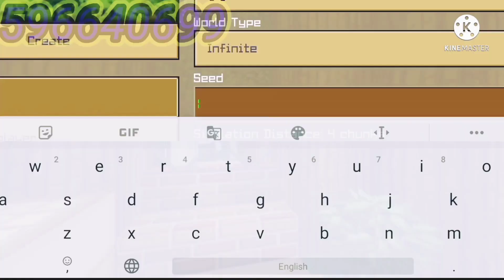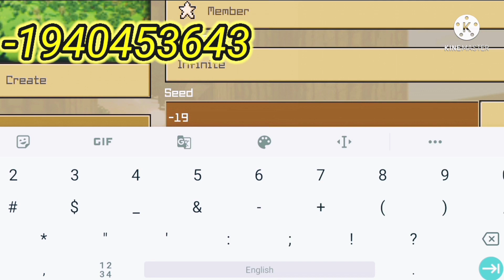Top 3 seeds of op village in crafting and building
Top 3 seeds of op village in crafting and building ‎@Smart gamer Jay
 for more seeds

crafting and building seed
crafting and building seeds
crafting and building cave and cliffs
semilas de crafting and building
how to find lush caves in crafting and building